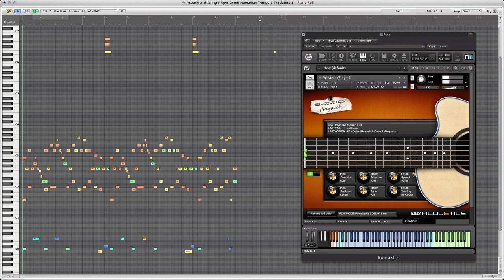Acou6tics MIDI Demo - "Steel String Riff"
Following in the footsteps of Vir2 Instruments' award-winning Electri6ity electric guitar virtual instrument, Acou6tics applies the same advanced technologies to re-imagining the acoustic guitar. Vir2 has meticulously recorded six different acoustic instruments: a steel-string guitar, twelve-string, nylon string, ukulele, mandolin, and guitalele, and presents them in astonishing detail. It features both plectrum and finger picking, and Blumlein stereo recordings alongside the piezo pickup perspective. Thousands of samples across more than a dozen articulations were recorded for each instrument, including sustains, mutes, releases, legatos, hammer-ons and pull-offs, slides, harmonics, and effects. Acou6tics also features virtual room control with adjustable mic distance and sympathetic resonance.